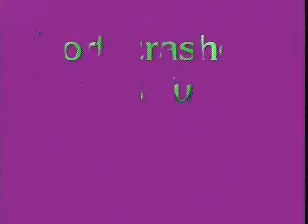hitting the streets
Impact Awards